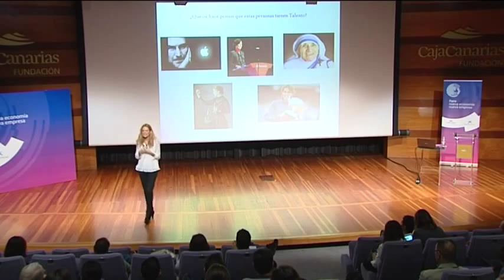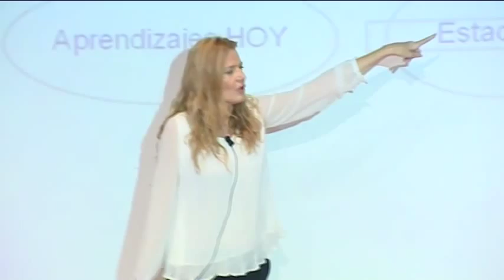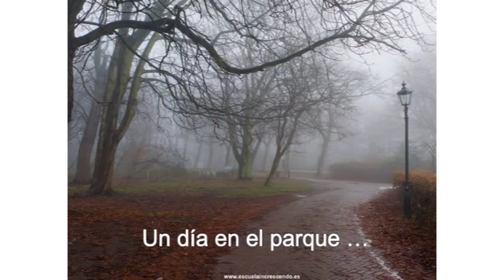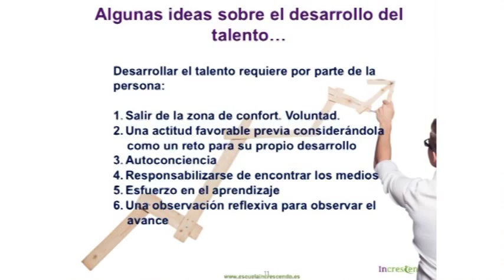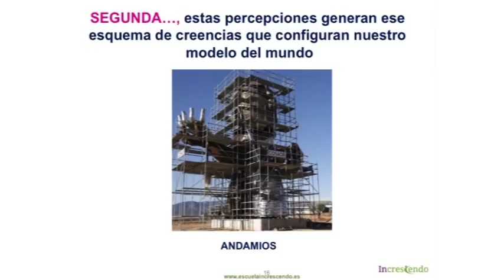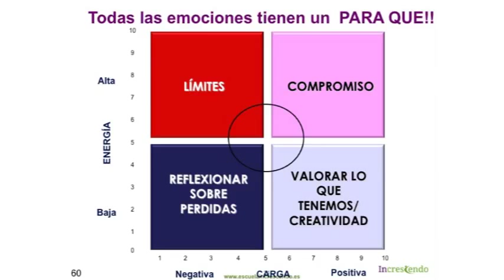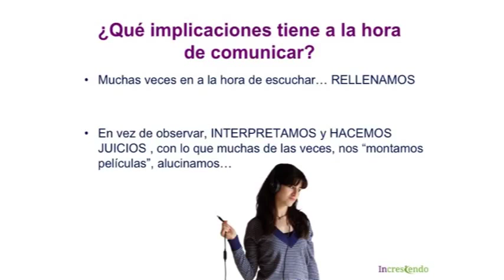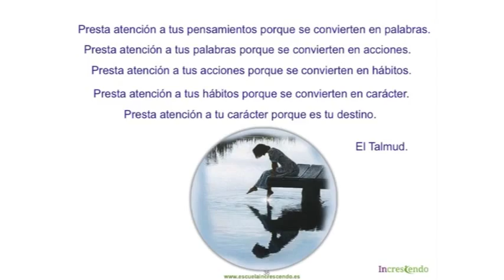Ya eres líder. Desarrolla tu talento en la empresa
Conferencia impartida por Nuria Sáez acerca de como desarrollar tu talento en la empresa.